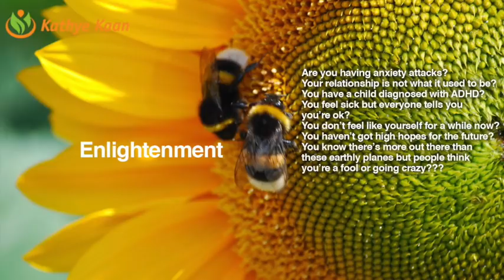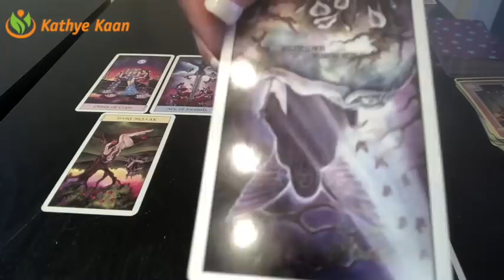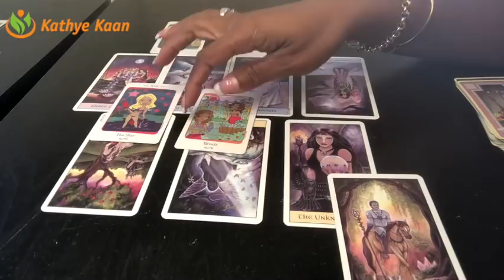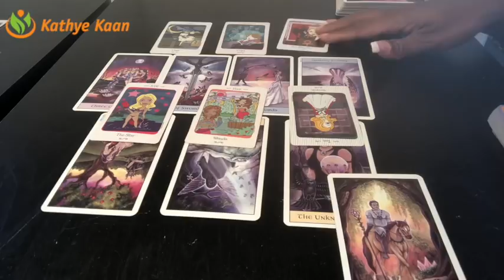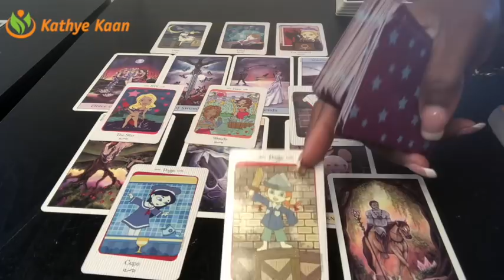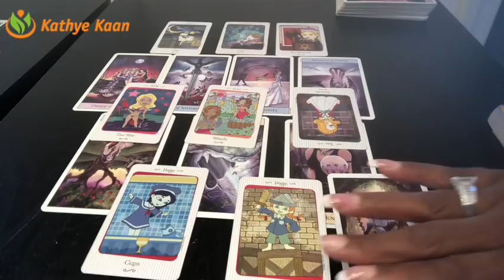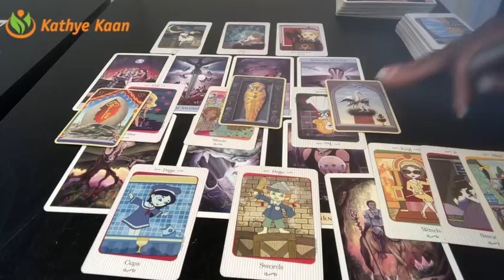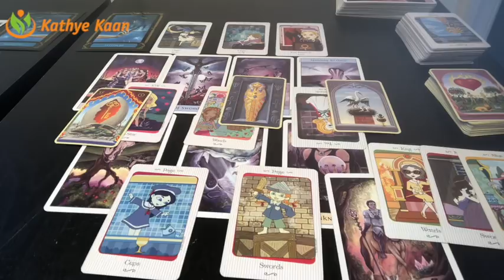SCORPIO Weekly Reading Psychic Tarot | Horoscope | Week 37 | September 10 - 16